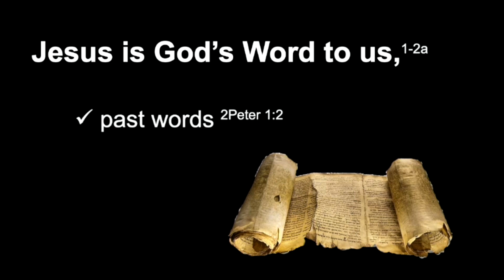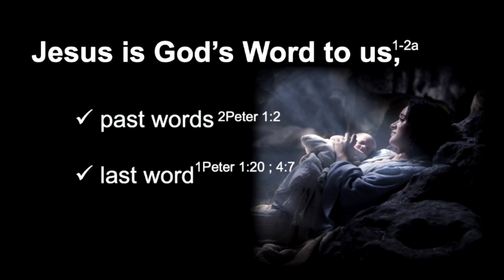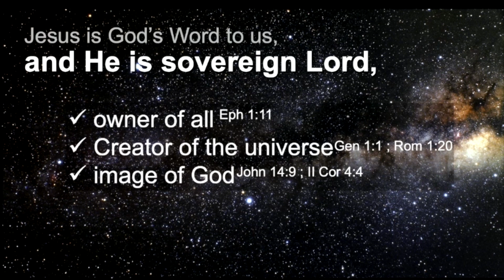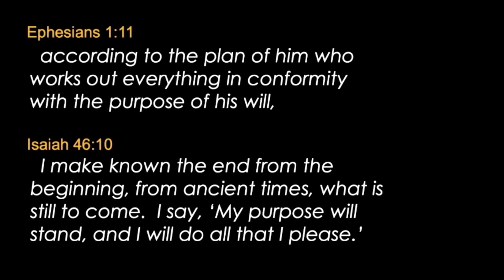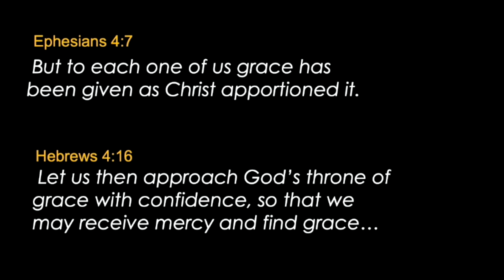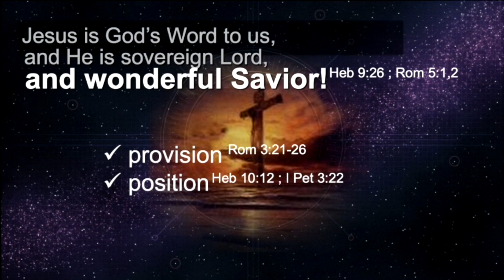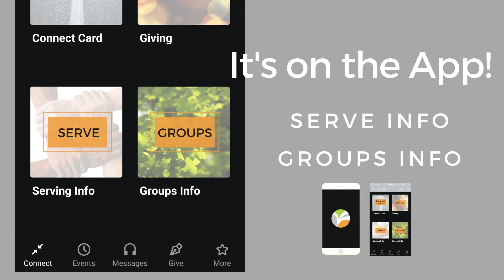Remembering it's still Christmas this year - E-Free Church, guest speaker Knute Larsen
Welcome to E-Free Church!  We are a church made up of people from many different religious/nonreligious backgrounds seeking to model the Kingdom of Heaven in our cultural and generational diversity!

We welcome Pastor Knute Larsen as a guest speaker for this weeks message!